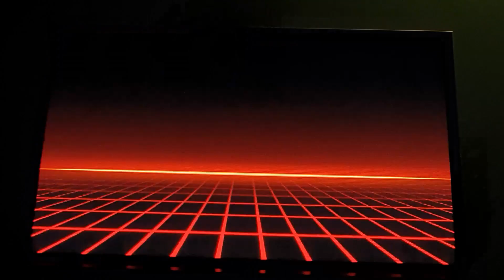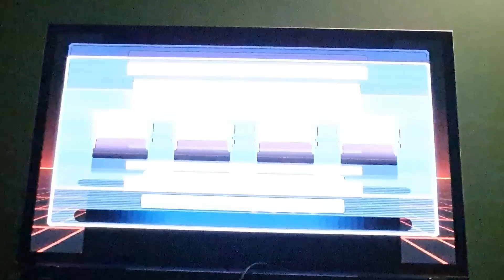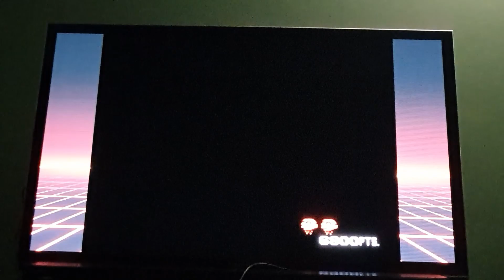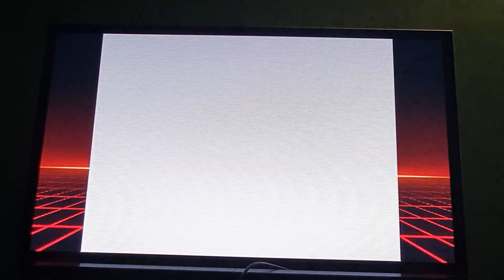PC Engine Mini Gameplay & Thoughts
After some good time with the PC Engine Mini, pause for reflection on the quality, the game line up and any short comings. It's great, tho some elements of the game line up are interesting/limited.